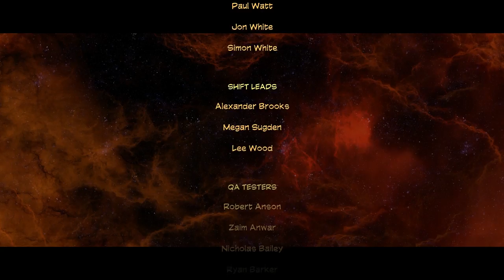《樂高漫威超級英雄2》大戰最終BOSS康 EP.18【將將】